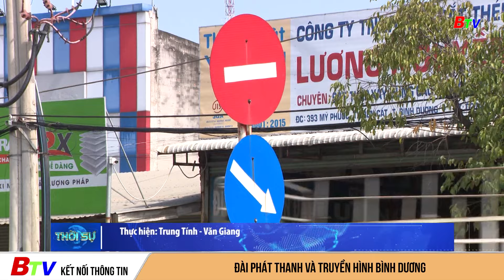Thành phố Bến Cát tương lai